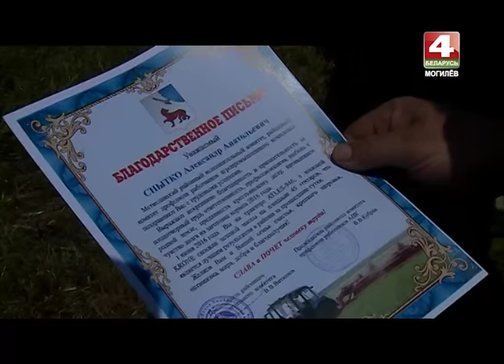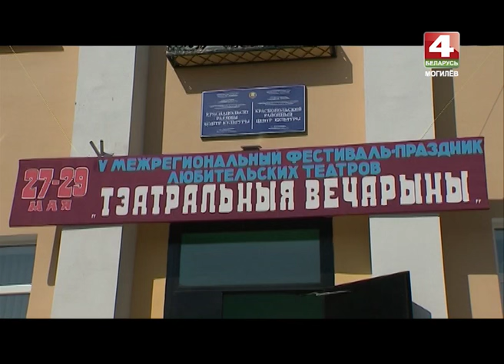Деревенька 7 06 2016